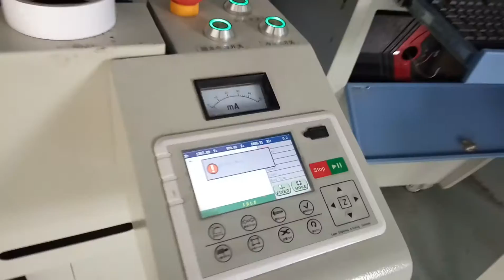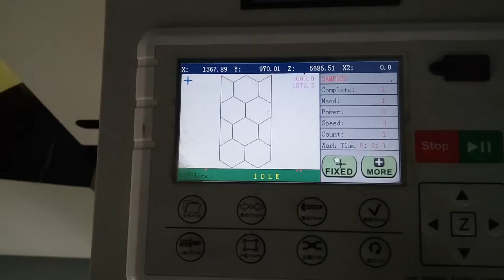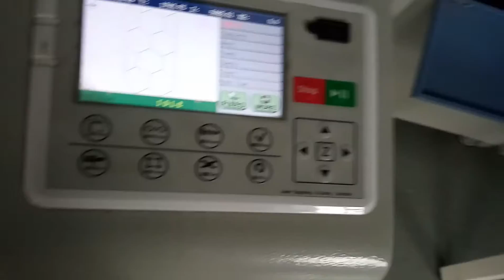JQ1630 laser machine cut body armor material - 3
JQ-Sophia
Skype: jqlaser20